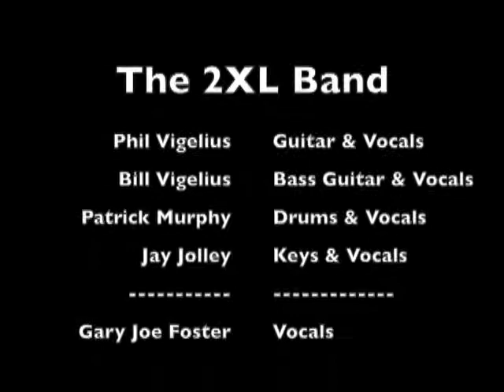Gary Joe Foster & 2XL -Pine Knob Ski Lodge #2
This video is about Gary Joe Foster & 2XL -Pine Knob Ski Lodge #2